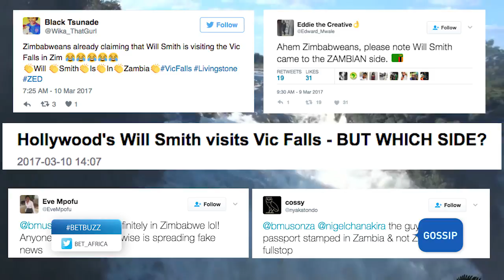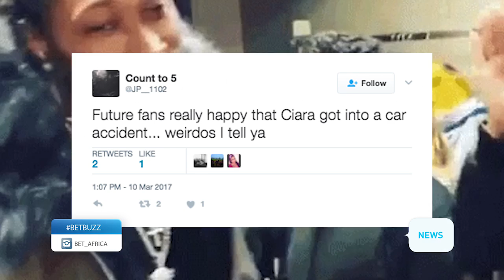BET Buzz l 13 March